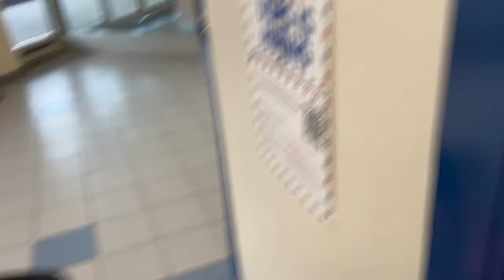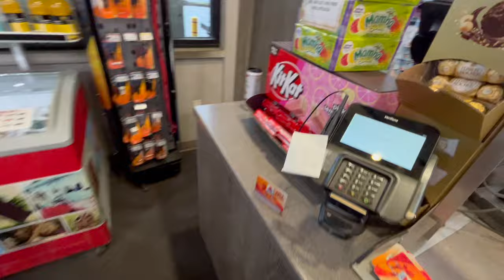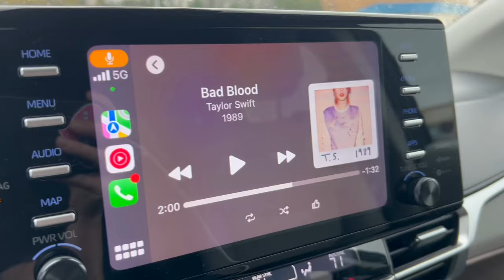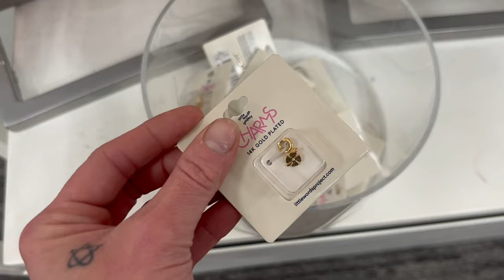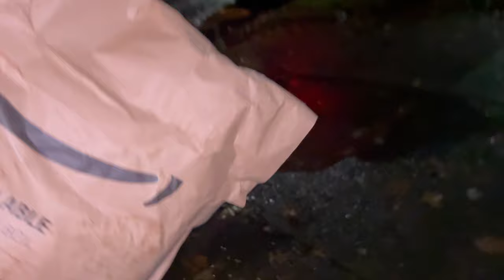my soon to be x husband put a restraining order against me // PO Box unboxing // very realistic vlog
Thank you so much to everyone that has watched and supported my channel! I love you all!

2711 Legion Rd.